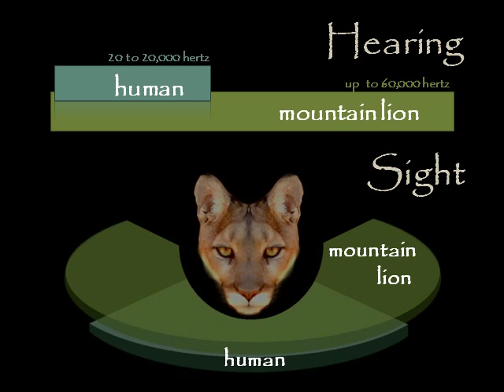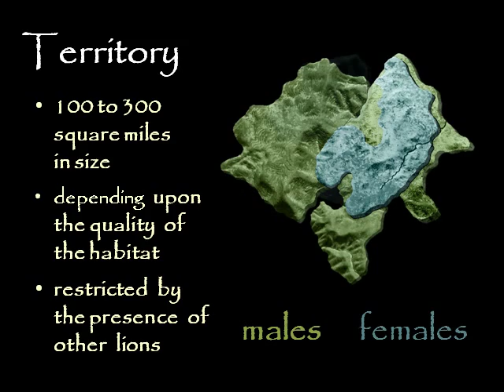Mountain Lion Biology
The Mountain Lion Foundation presents information about the biology and behavior of America's Lion, the mountain lion which is also known as cougar, panther, puma, painter, tyger, ghost walker, klandagi, cuguacuarana, leopardo, catamount, koe-ishto, ko-icto, el leon, mountain cat, mountain screamer, felis concolor, and puma concolor.